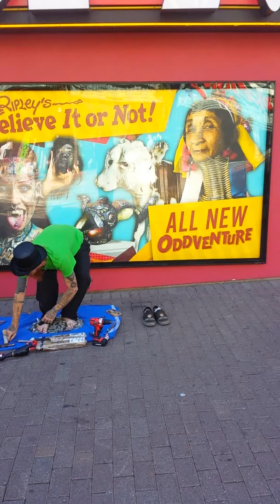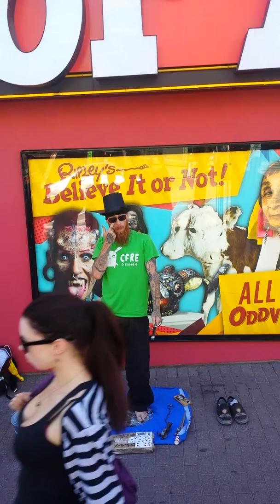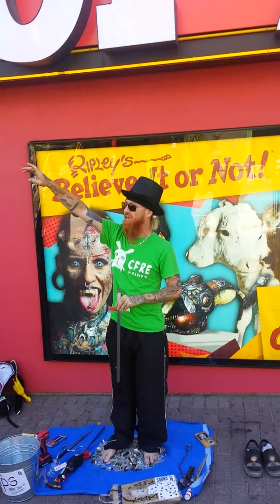Another spot talent isn't allowed in Niagara